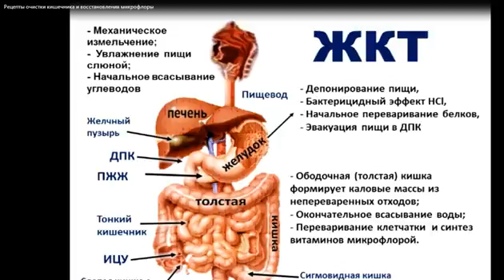Рецепты очистки кишечника и восстановления микрофлоры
Друзья,ELEV8 является по составу уникальнейшим продуктом из когда-либо созданных!

 Этот продукт необходим каждому из нас, кто хочет жить здоровой, полноценной жизнью и не быть в старости обузой для своих детей и родственников.

ELEV8 даст Вам:
Заряд энергии на весь день;
Снятие усталости;
Повышение внимания и ясность мышления;
Отличную производительность;
Отличное, ровное настроение;
Ощущение легкости и благополучия;
Укрепление иммунной системы организма;
Способность противостоять стрессу и тревоге;
Жить без головной боли;
Улучшению метаболизма и работы кишечника;
Общий эффект омоложение организма и кожи;

«Дайте клетке комплекс витаминов и кислород, помогите ей вывести через лимфу продукты метаболизма, и она излечит любую болезнь и будет жить вечно!» Доктор Чингиз Хойков.

Энергия, омоложение, повышение иммунитета, улучшение метаболизма и работы кишечника, вследствие чего похудение, здоровый сон, улучшение
работы мозга, вы становитесь спокойнее, энергичнее и моложе!
Варианты покупки продукта:
$24.95 (на 10 дней продукта) + $8 доставка.
$49.95(на 30 дней продукта) + $8 доставка.
Жми палец вверх, напиши свой вопрос в комментарии.